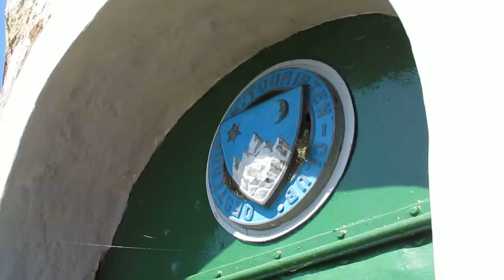Kamptalwarte - Einwohner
- kleine Einwohner in der Kamptalwarte